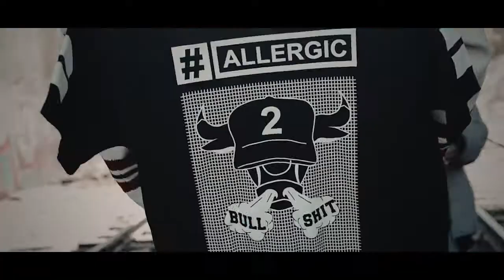(Watch In HD) Now X Blizz Blazay - Dont Get Mad (Directed by King Tyme)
(Watch In HD) FrontLine Video's 2015..